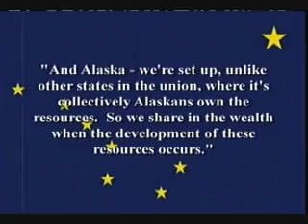Countdown: Campaign Comment Oct. 28, 2008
Keith's campaign comment for Sarah Palin.